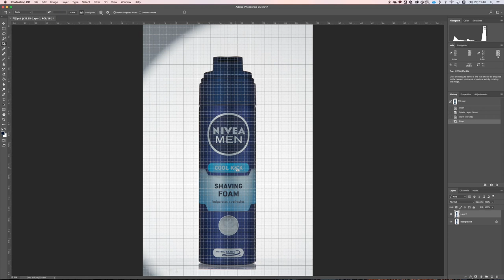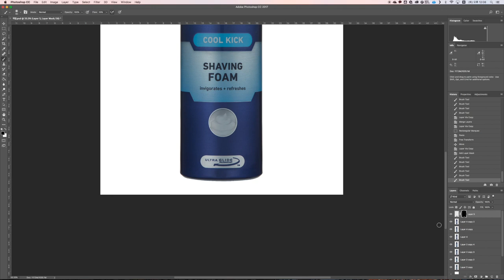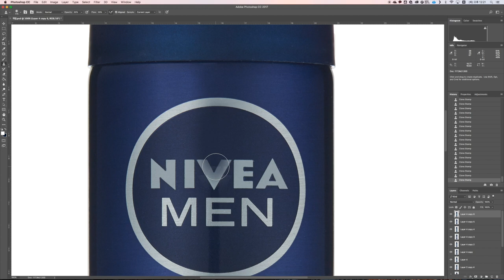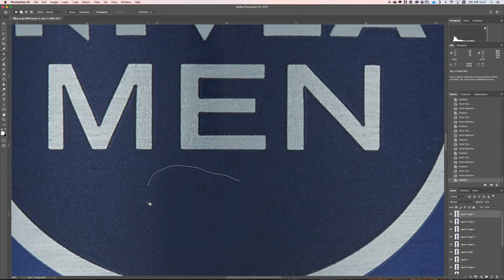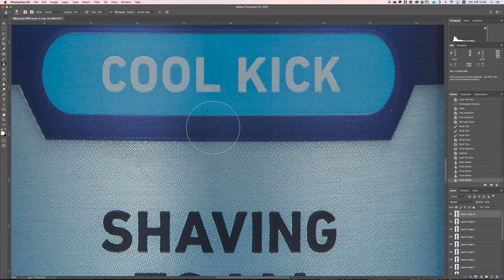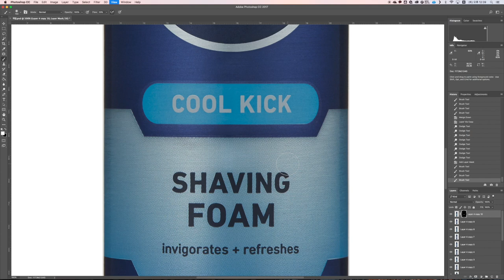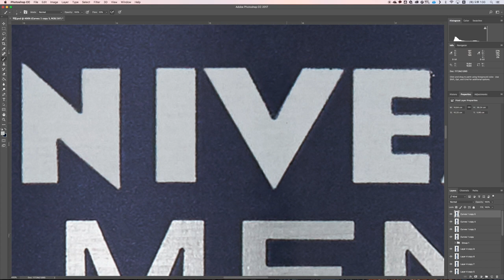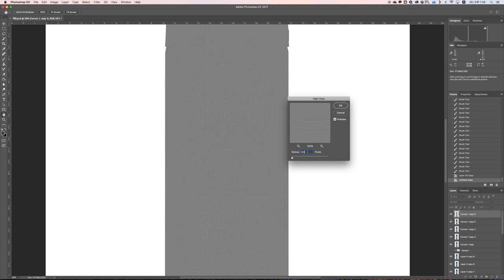니베아 쉐이빙 폼 제품사진보정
제품사진보정 동영상입니다. 설명은 blog.studioworks.co.kr 참조해주세요.